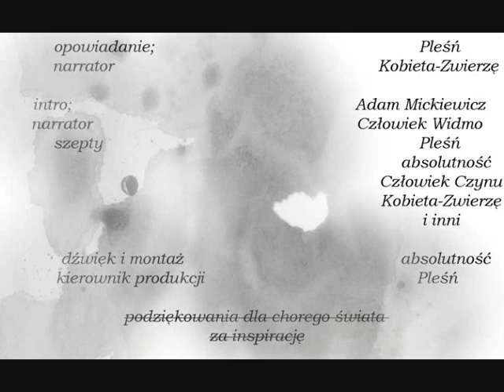Gruźlicze Opowieści – O iskierce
Fragment z intro pochodzi z Dziadów cz. III autorstwa Adama Mickiewicza.
Zapraszamy!